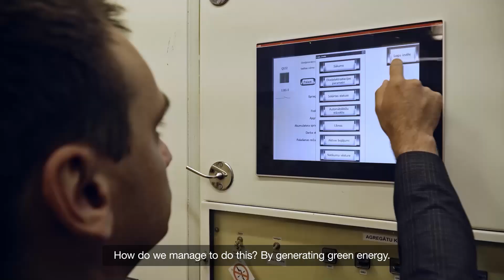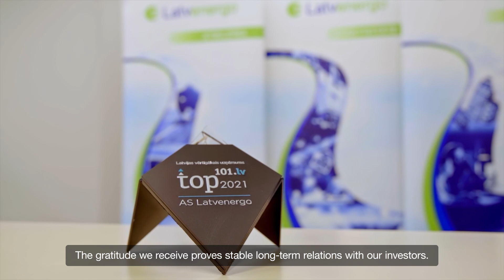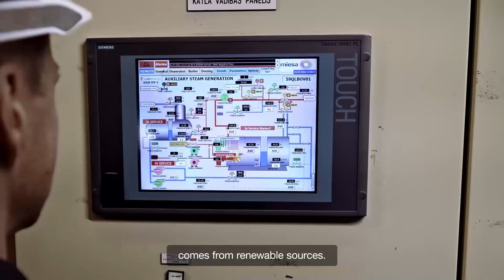Latvenergo Corporate Video